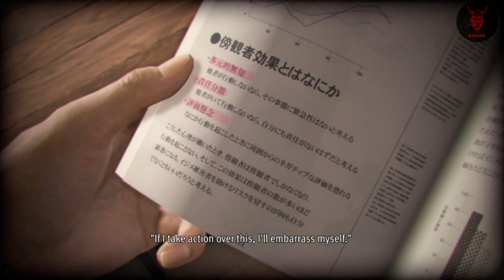The First Penguin - Lost Judgment 100% Trophy Guide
Donate - (Only if you wish too and DO NOT go out of your way to do so if you are financially struggling yourself!)

Very much appreciated if you do donate – if you do tip please leave a comment on the video so I can thank you properly. If you have any questions please drop a comment and I will answer as quickly as I can.